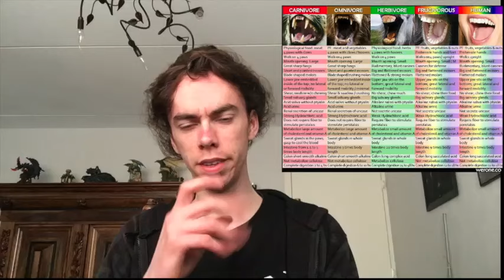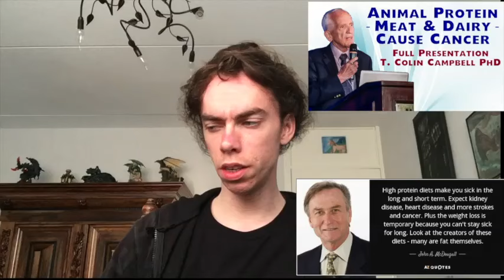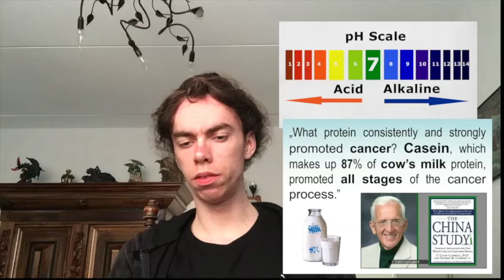dairy is not food for humans, and this cruel to calf. [The mirror of the true]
in this video i Explain why dairy product. being cruel and unhealthy and no food  for humans. and one for the most unnatural that humans consume. if you want to drink something that similar as dairy the have many vegan cruelty free milk and cheese etc products  made from soy cocos, etc
with is the excuse for causing the least amount  of Harm Possible. so go vegan
 The mirror of the true

protein

dairy pus Counter is have take some of the lower statistics some dairy have even more pus aka somatic cells